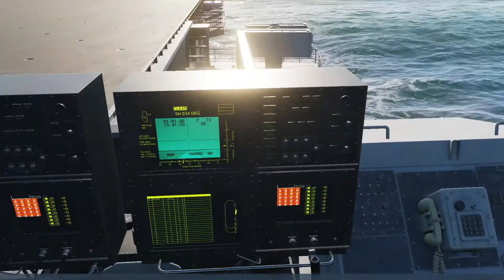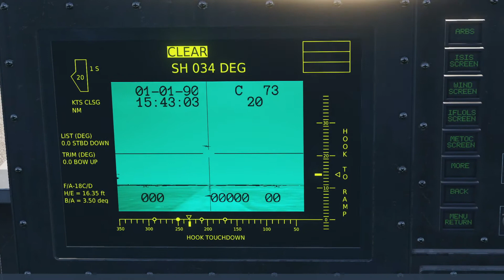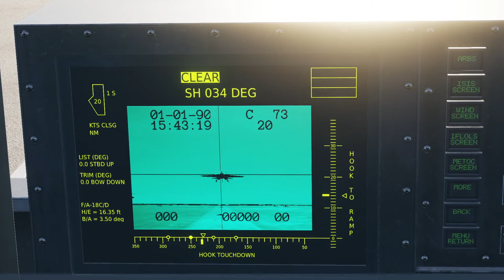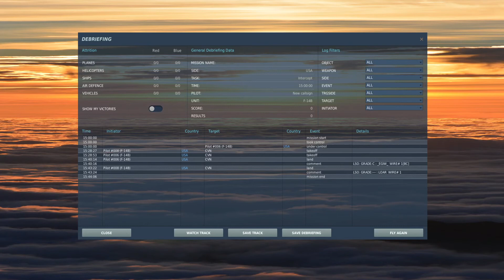DCS 2XF14 Carrier Landing with LSO CAM